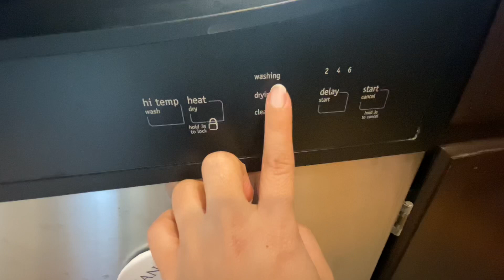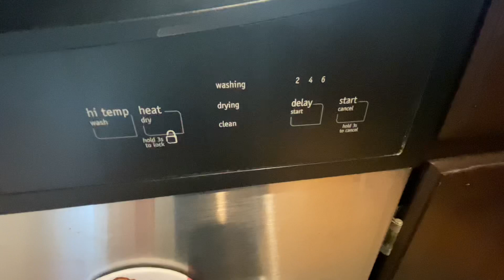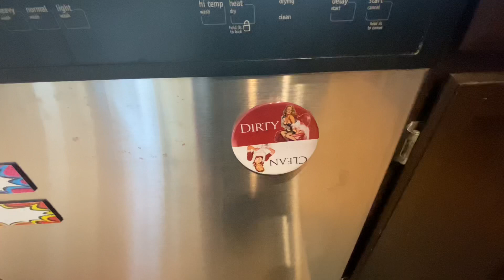Ep547🌷 รีวิวเครื่องล้างจาน ใน USA | สะอาดจริงมั้ย? | สะดวกสบายเกินไป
ขอบคุณที่ดูคลิปของเรานะคะ ถ้าอยากเห็นคลิปน่ารักๆของเราต่อไปเรื่อยๆ
โปรดช่วยกันกดแชร์หรือกดไลน์ใหเพื่อเป็นการสนับสนุนและให้กำลังใจเราด้วยนะคะ